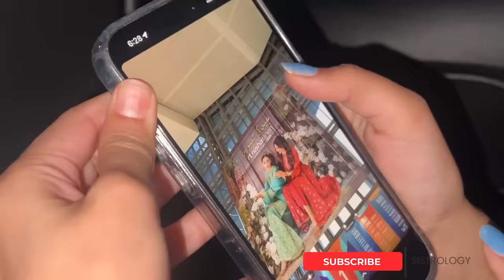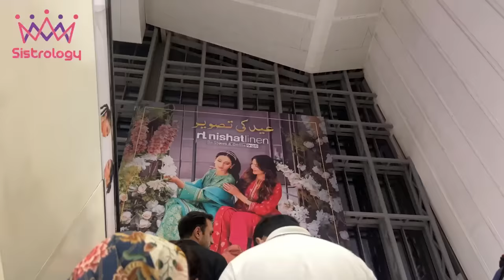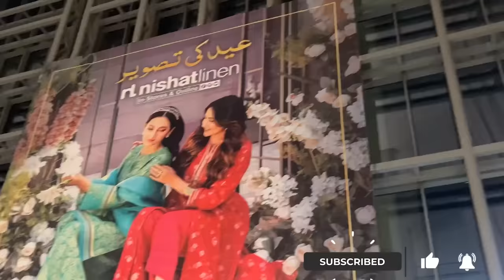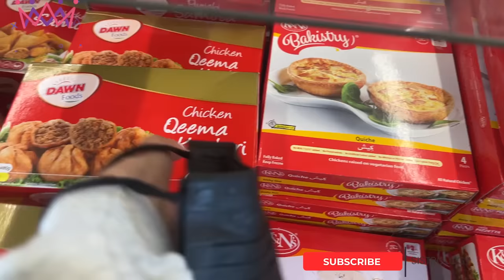RAMADAN GROCERY 🛒 | Itni Ziada Shopping Ker Le 😅 | Zalzala Agya, Fatima Ghar Py Akeli 😱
Ramadan Grocery  |
In today's video you will find

🌟Kiss-kiss, bye-bye 💋